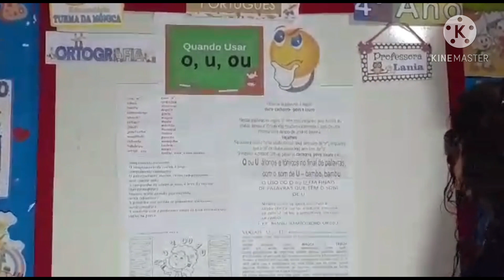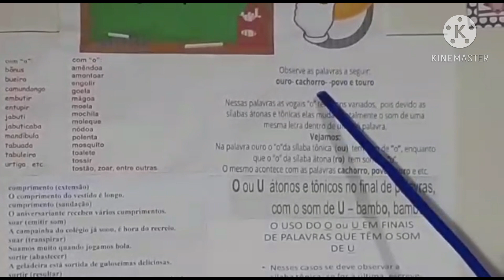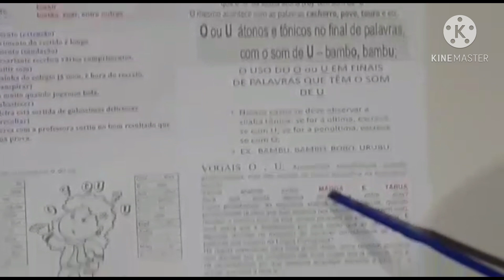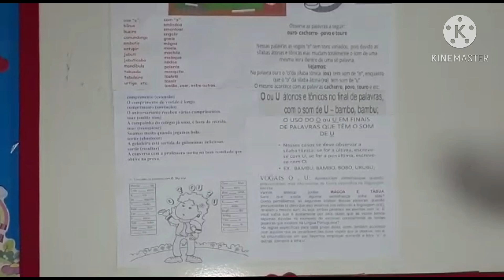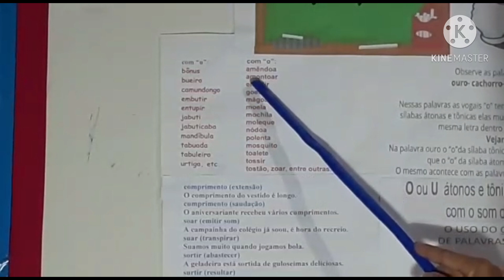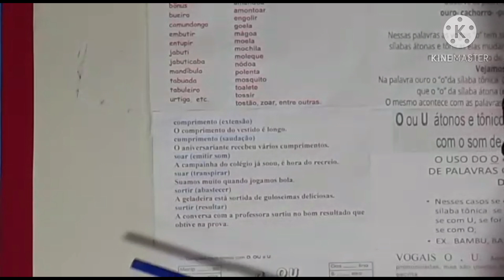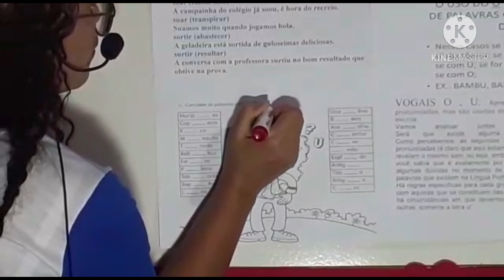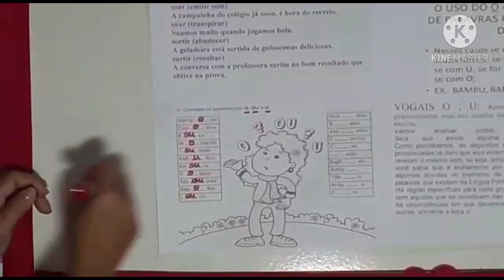4* ano - 25/11 - Português e Geografia